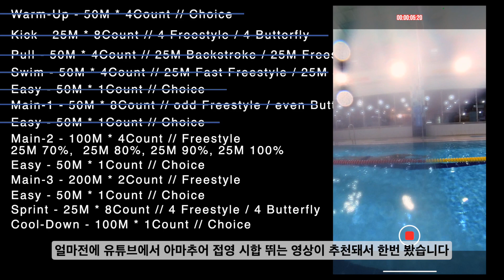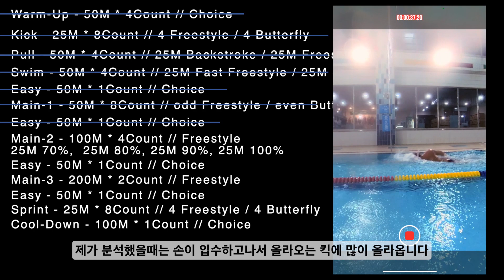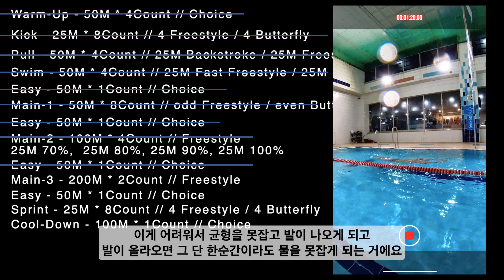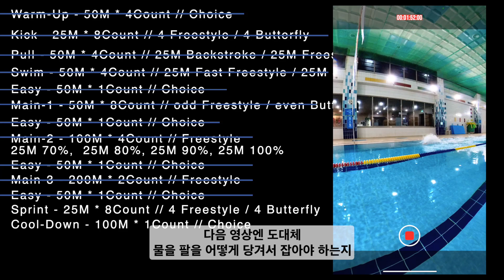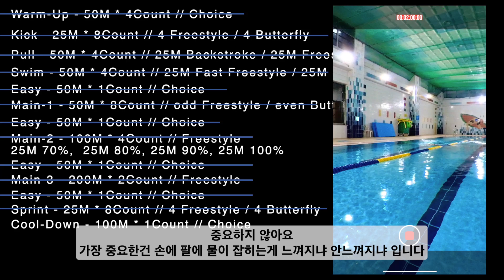만약 여러분들이 마법사라면 접영 할때 발을 높게 들어도 됩니다